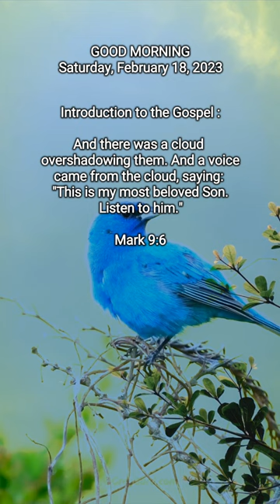Today's Gospel #50 - Mark 9:2-13 (see Description)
Today's Gospel #50 - Mark 9:2-13

And his vestments became radiant and exceedingly white like snow, with such a brilliance as no fuller on earth is able to achieve. And there appeared to them Elijah with Moses; and they were speaking with Jesus. And in response, Peter said to Jesus: "Master, it is good for us to be here. And so let us make three tabernacles, one for you, and one for Moses, and one for Elijah." For he did not know what he was saying. For they were overwhelmed by fear. And there was a cloud overshadowing them. And a voice came from the cloud, saying: "This is my most beloved Son. Listen to him." And immediately, looking around, they no longer saw anyone, except Jesus alone with them. And as they were descending from the mountain, he instructed them not to relate to anyone what they had seen, until after the Son of man will have risen again from the dead. And they kept the word to themselves, arguing about what "after he will have risen from the dead" might mean. And they questioned him, saying: "Then why do the Pharisees and the scribes say that Elijah must arrive first?" And in response, he said to them: "Elijah, when he will arrive first, shall restore all things. And in the manner that it has been written about the Son of man, so must he suffer many things and be condemned. But I say to you, that Elijah also has arrived, (and they have done to him whatever they wanted) just as it has been written about him." And approaching his disciples, he saw a great crowd surrounding them, and the scribes were arguing with them.
Mark 9:2‭-‬13 CPDV